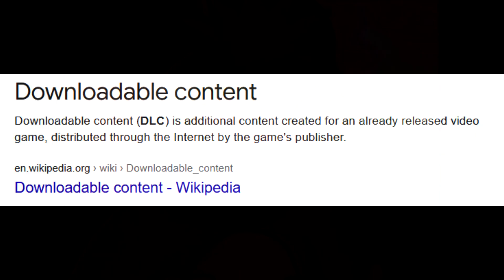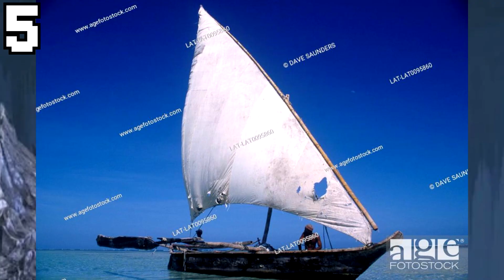Ranking Dark Souls 3 DLC Bosses in order of drip (1-6)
everyone asked for it, so here it is. dark souls 3 dlc bosses ranked in order of drip.